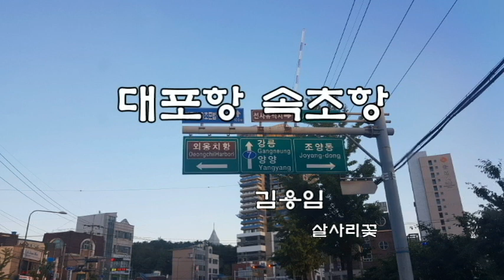김용임 💖대포항 속초항💖(가사)